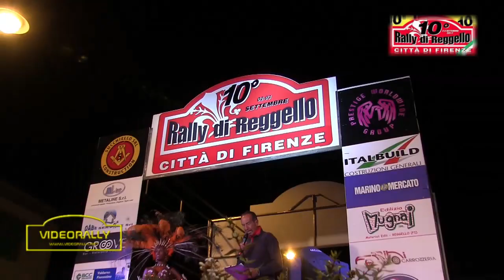rally reggello 2017 tucci gabbricci the movie 3' assoluti